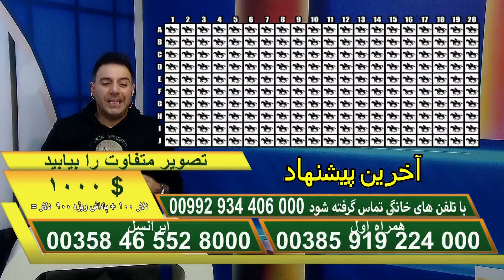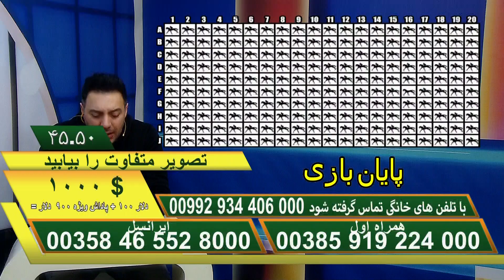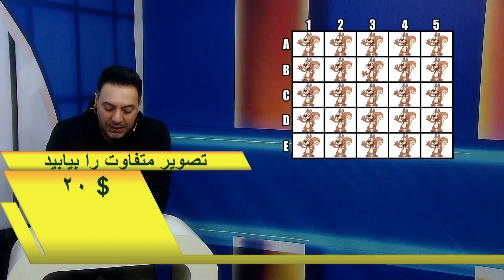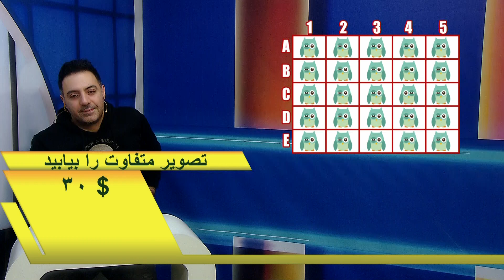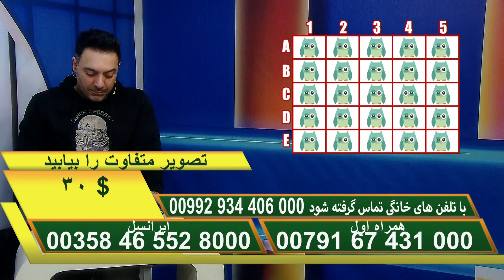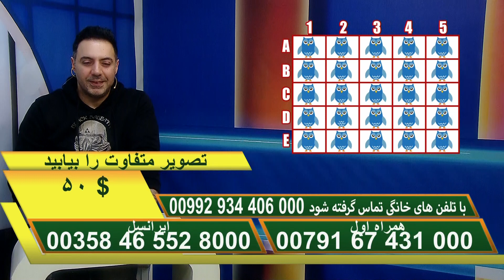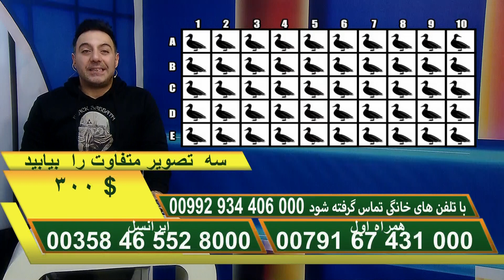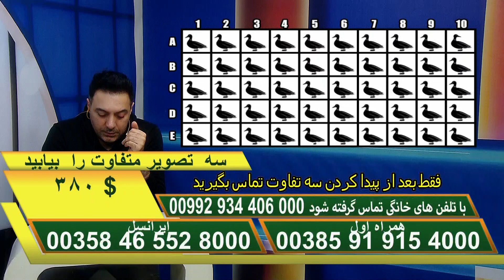Iranian game shows 09.01.2022